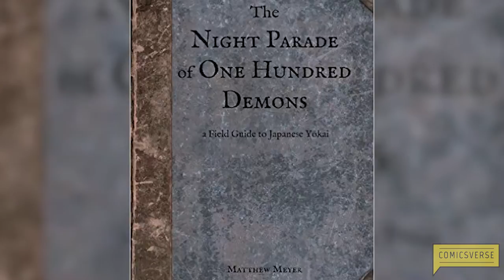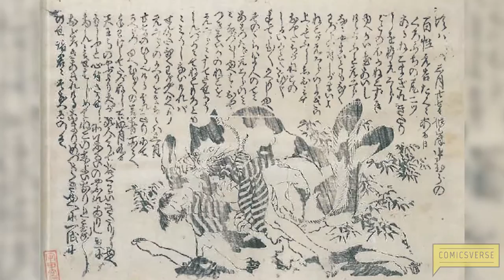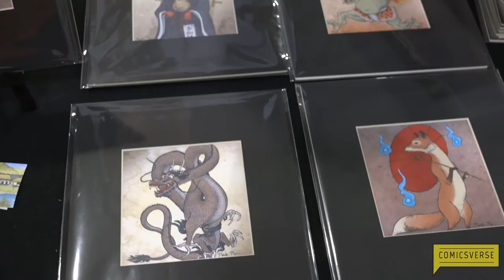Matthew Meyer Interview at Wizard World Philadelphia 2016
At Wizard World Philadelphia this year I had the pleasure of chatting with illustrator Matthew Meyer. He took the time to talk to me about his interest in Japanese folklore, how he developed his style, the challenges of translating, and his experience living abroad. He was a nice, easy-going guy who was happy to share his knowledge with us. I enjoyed getting to hear his perspective on creating art and self-publishing outside of the comix industry.

Meyer's work caught my eye as I wandered Artist's Alley, in no small part because of his unique concentration on the subject of Japanese yokai; I was immediately curious. Meyer has become somewhat of an expert on the fabled monsters since he first visited Japan during his college years, and has spent the past decade studying the myths. Not only does he research and illustrate each monster, he also translates their legends into English. His work has been collected into two books—THE NIGHT PARADE OF ONE HUNDRED DEMONS and THE HOUR OF MEETING EVIL SPIRITS—and is featured on his site.

Matthew Meyer is making interesting, educational art that is definitely worth a look. If you're interested at all in horror, folklore, or Japanese culture, you should definitely check him out. You can keep up with his progress on Twitter.